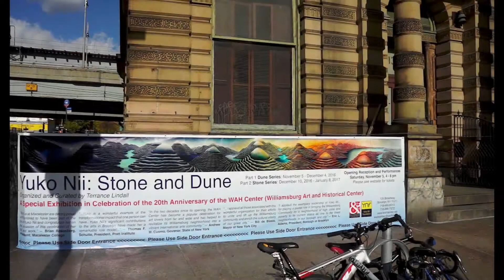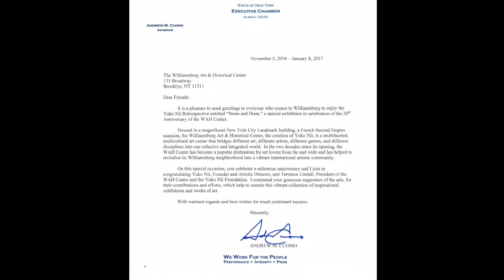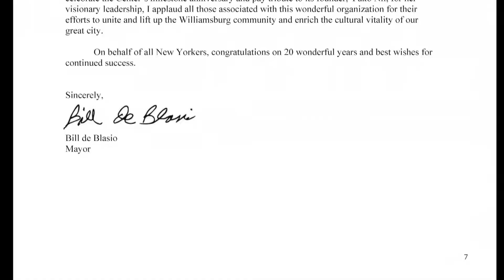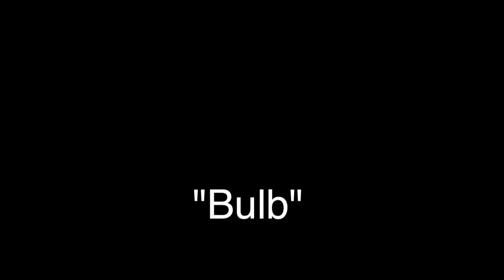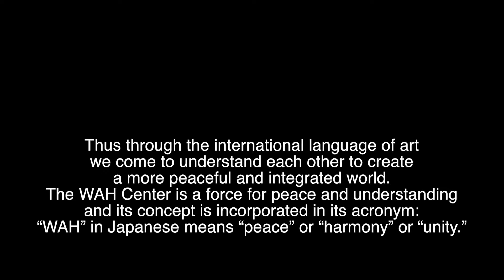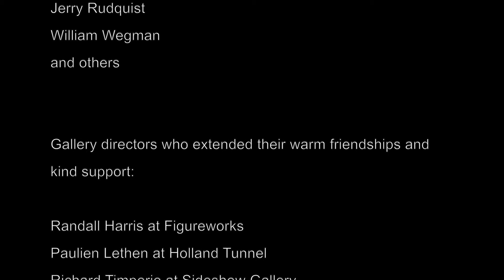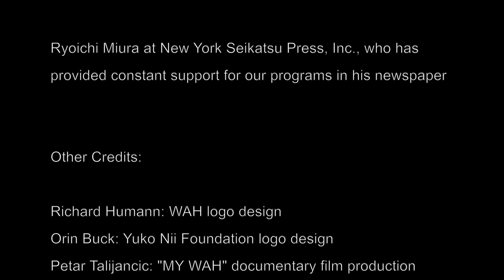Celebrating the 20th Anniversary of the WAH Center